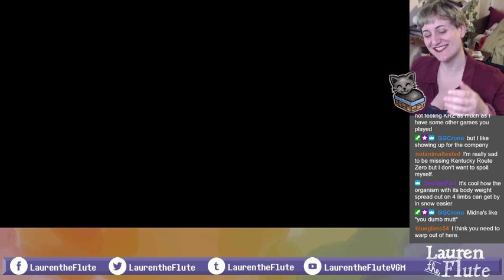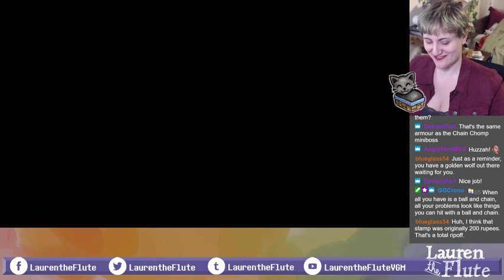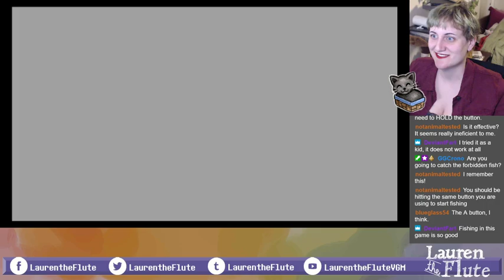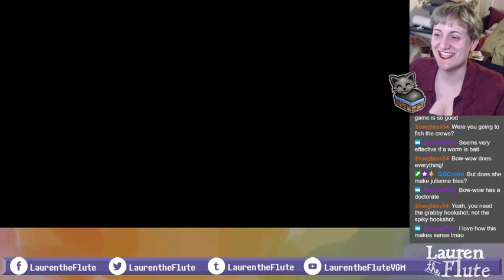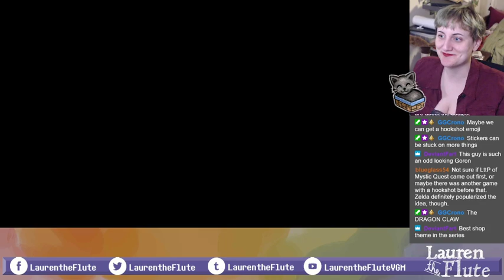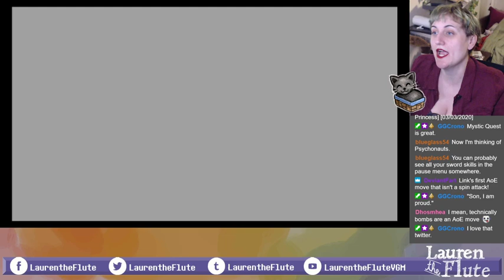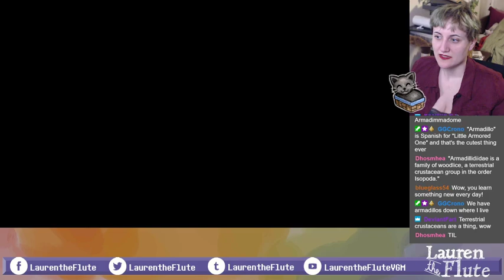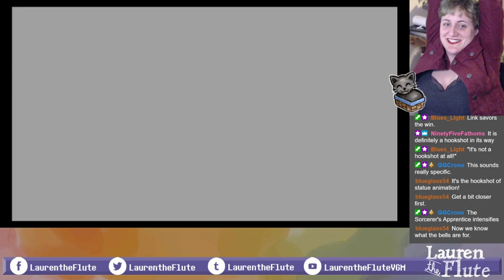Lauren plays Twilight Princess #14: Castle Town Hijinks, Golden Chicken, Temple of Time (blind play)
Some rambling about Snowpeak, and then it's time to run a few errands for people around Castle Town and deliver some bugs to Agitha (is that her name? that's almost the name of a character in my book so maybe I'm confused). I'm glad we got to reconnect with Colin's dad who I am just calling Dad because he's basically Link's dad and I love him, and his chicken is sassy. And the TEMPLE OF TIME. Ok. Feelings.

Sorry this got uploaded late! I'm ... working on it ... feeling pretty rotten about my streams lately, to be honest, but I'm trying to push through it?